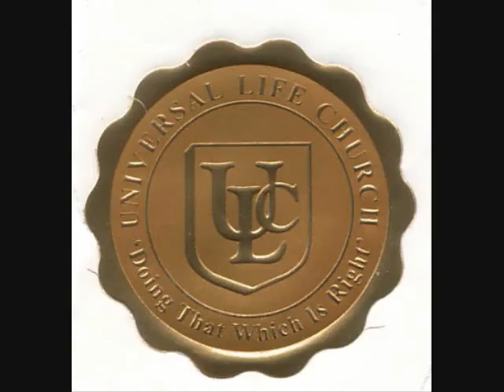Snowmobile song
Stompin Tom winter music